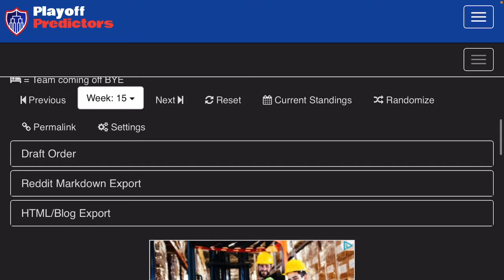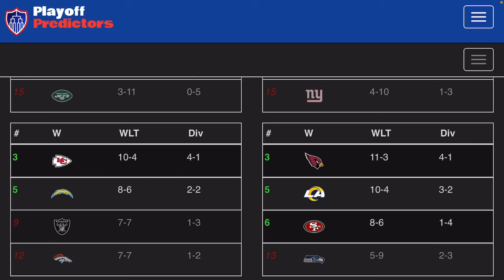NFL Week 15 Predictions | Can the Ravens Recover?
10-4 again last week, I’m still mad about the Cardinals game…